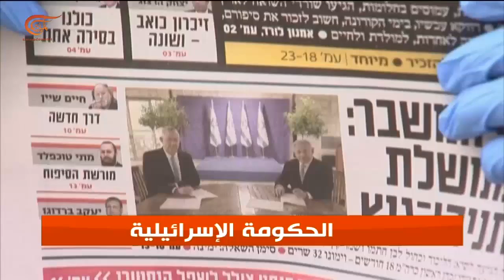الصحافة الإسرائيلية تتعامل مع غانتس كسلعة اشتراها نتنياهو بثمن بخس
إعداد: ناصر اللحام